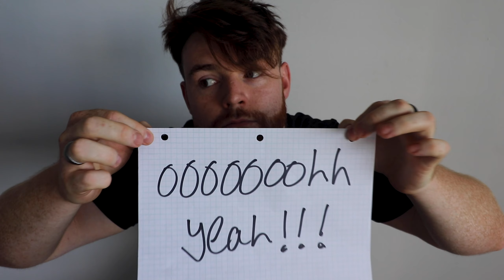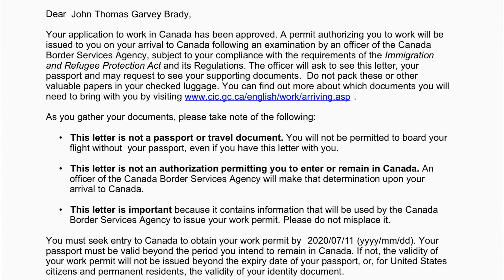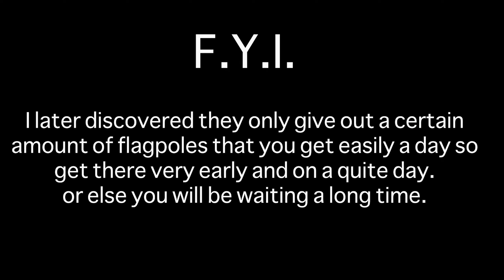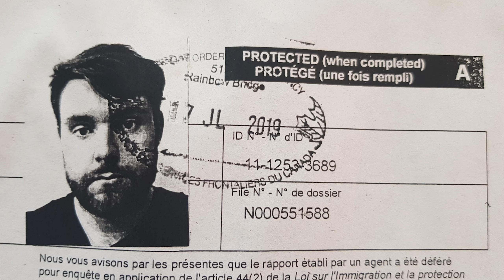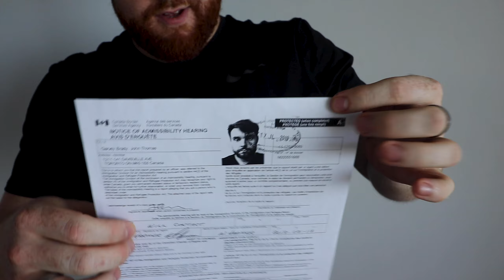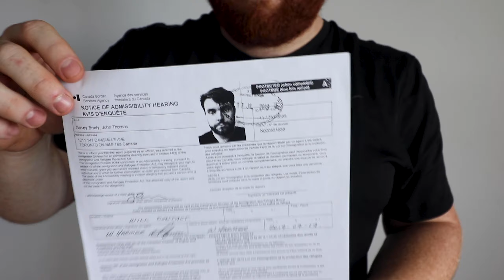FLAGPOLING | Visa Trouble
Here is my experience Flagpoling from Canada. It was very unfortunate tail.

You are welcome to leave any comments thoughts and feedback or if you just want to say hello 😁 Go for it 👍